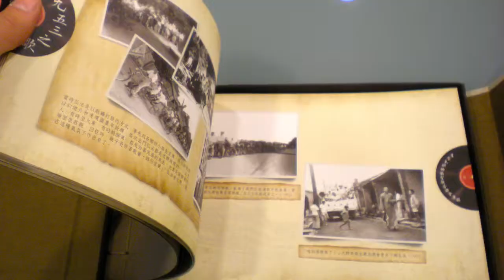Taiwan Tech Launch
In December of 2011 the LEYI China and MefiaRhino team produced the Concert of Stars, playing to Taiwan's President and showcasing a cavalcade of singing stars of the last three decades. During that 2011 visit we organized the two year beta test launch of our mobile music app. We had 60,000 subscribers within six months at $10 a month, generating $600,000 in monthly gross revenues. Proving consumers will gladly pay for a music service.